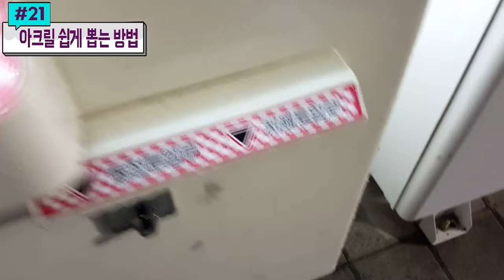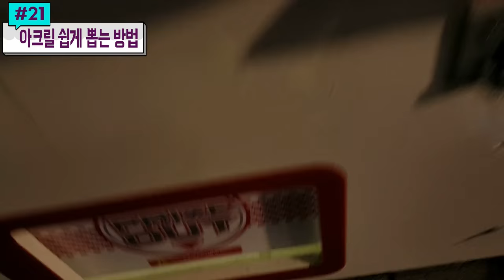아크릴에 걸린 뽑기 상품 쉽게 뽑는 방법! 단돈 5천원에 아크릴 멸망전 시키기 #21) 홍성오빠